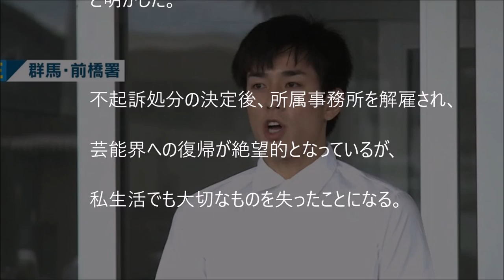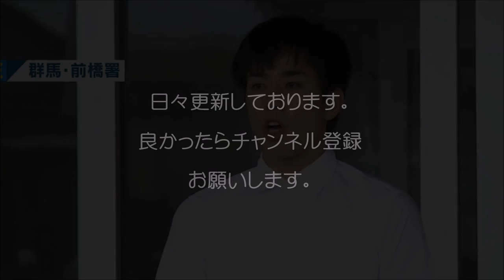【高畑裕太】事件後に彼女と別れていた！/Yuta Takahata parted from his girlfriend after a case!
高畑裕太が事件後に彼女と別れていた！
Yuta Takahata parted from his girlfriend after a case!

【示談成立】 高畑裕太の今後について「弁護士」と「TV・CM業界関係者」に聞く